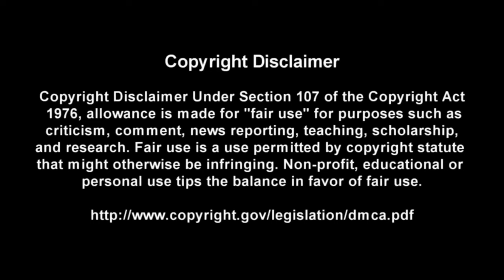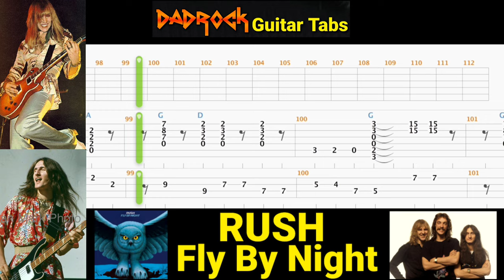Fly By Night - RUSH - Guitar + Bass TABS Lesson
This is a practice tool I put together With the help of Songsterr to help My fellow DadRockers  learn the main guitar parts for Fly By Night by RUSH

Intro: (0:00)
Video: (0:37)